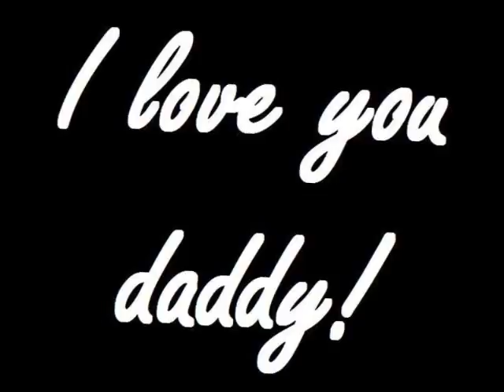Megan's Photo Montage.mp4